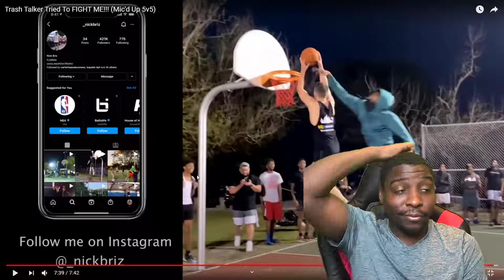Trash Talker Tried To FIGHT ME!!! (Mic'd Up 5v5) (Reaction)